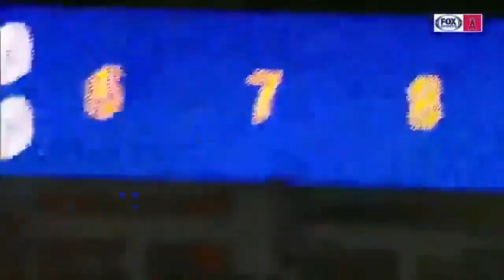Coffin Dance Tomb Raider Edition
4 Godziny życia zmarnowane.

i tak trochę ujowo wyszło :/